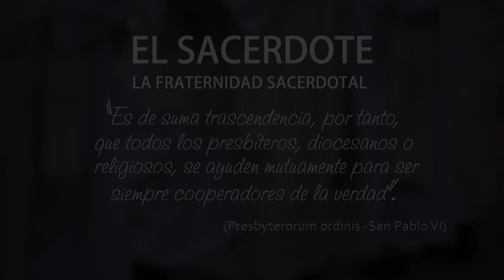E.S. - D. Pablo Ormazábal: La fraternidad sacerdotal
A pesar de que no hay ninguna regla que obligue al sacerdote a vivir la fraternidad sacerdotal, D. Pablo Ormazábal, sacerdote de la Diócesis de San Sebastián (España), considera que es una gran ayuda para el presbítero, siempre y cuando sea bien vivido. Puede ser que el Señor pida a algunos vivir en soledad, pero D. Pablo advierte que, si uno se descuida, puede recibir un enorme daño. Para muchos sacerdotes, puede ser un gran enriquecimiento vivir algún tipo de fraternidad sacerdotal. D. Pablo ofrece algunos consejos para saber cómo actuar frente a las pruebas en la lucha espiritual con respecto a la propia vocación.